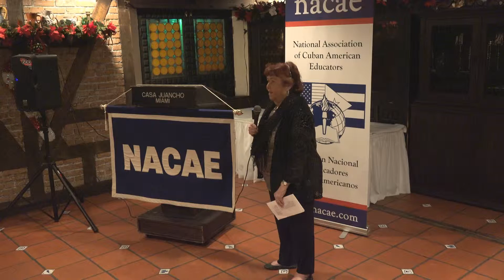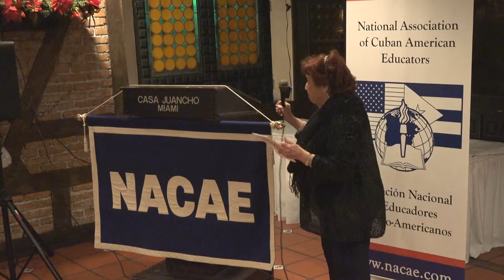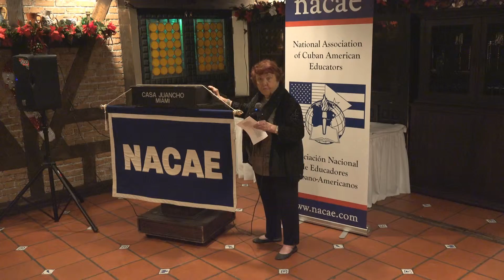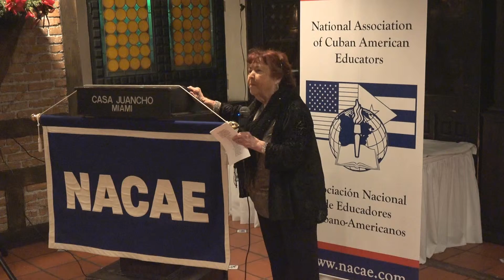Ellen Leeder - Entrega del Premio Educador del Año 2015 y la Beca Gastón Fernández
El Dr. Eire es Profesor de Historia y Estudios Religiosos T. Lawrason Riggs de la Universidad de Yale. Nacido en La Habana, Cuba, vino a los Estados Unidos en el Programa Pedro Pan y se graduó de Bachiller en Artes en la Universidad de Loyola, Chicago (1973). Luego, en la Universidad de Yale obtuvo los grados de Master en Artes (1974), Master en Filosofía (1976) y PhD (1979). Él ha sido Jefe del Departamento de Estudios Religiosos de la Universidad de Yale (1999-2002), y ha recibido entre otros honores el título de Doctor Honoris Causa en “Humane Letters” en la Universidad Midland, Fremont, Nebraska (2013) y en la Universidad de Massachusetts, Darmouth (2015). Dr. Eire es autor de 6 libros, entre los cuales se encuentran Waiting for Snow in Havana: Confessions of a Cuban Boy  (The Free Press, 2003) que ha sido traducido a 12 idiomas incluyendo el español, y  Learning to Die in Miami (Free Press, 2010) también traducido al español. Dr. Eire ha publicado numerosos trabajos académicos y ha dictado múltiples conferencias en los Estados Unidos y Europa.
Ofreció una charla titulada «¿Pero qué hace este cubano aquí? El reto de un académico cubano en los Estados Unidos»